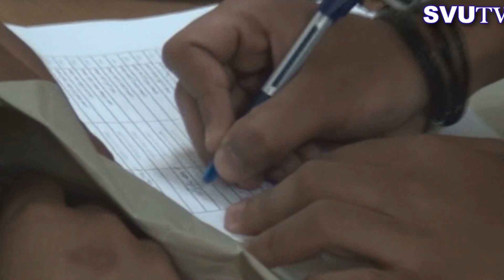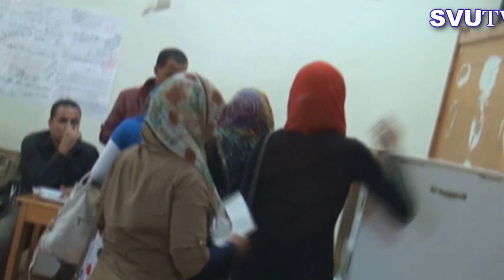انتخابات الاتحادات الطلابية بجامعة جنوب الوادى 2015